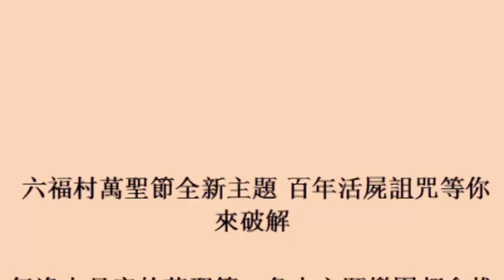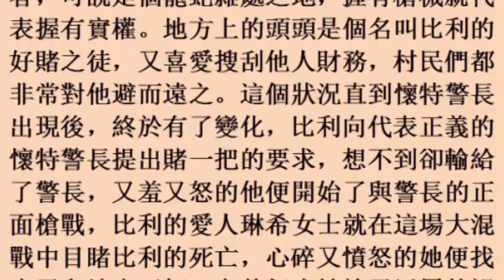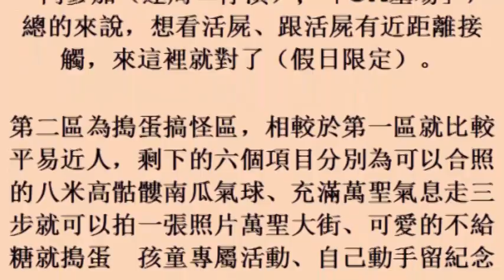六福村萬聖節全新主題 百年活屍詛咒等你來破解